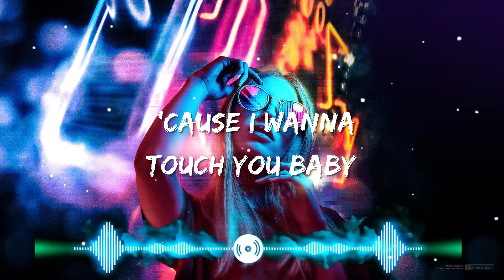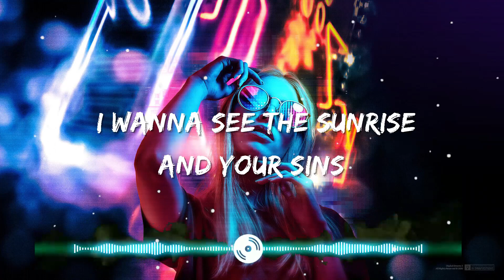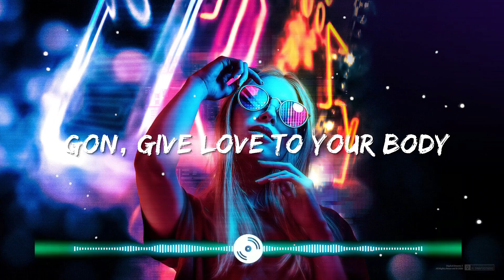ZAYN - Dusk Till Dawn ft. Sia (Kuoga Remix) Lyrics//EDM Music 2022//Magic Music//Tiktok